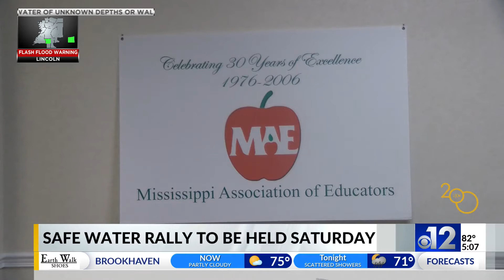Safe Water Rally to be held in Jackson